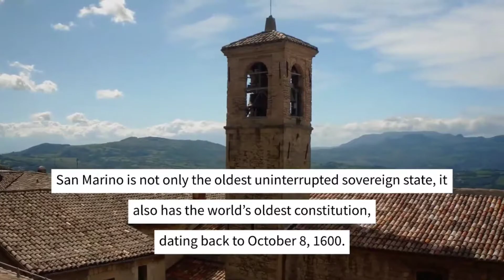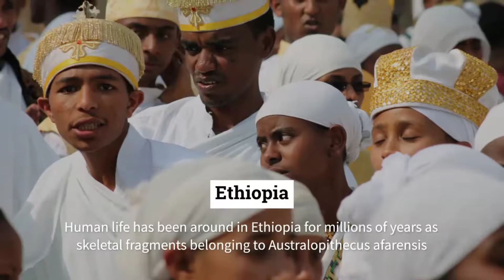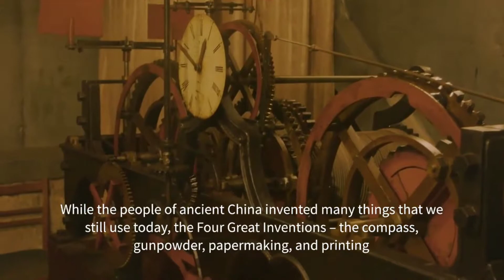oldest countries in the world